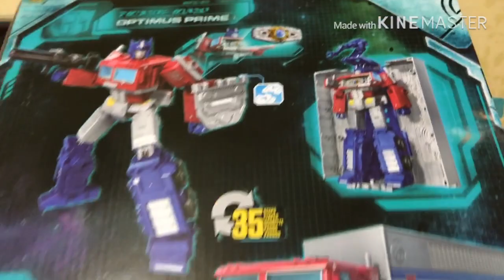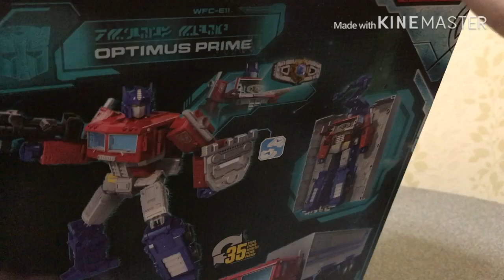【トランスフォーマー アースライズ】ER-02 オプティマスプライム 開封&初見変形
ついに日本でも展開されました、アースライズシリーズのフラグシップアイテムであろうオプティマスプライムを開封していきます。